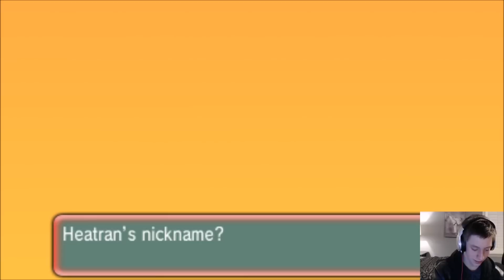[LIVE] Shiny Heatran In Omega Ruby! After Only~250~SR's!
Yet another live shiny on my Pokemon Omega Ruby version! Sorry about the stupid trick shot videos XD